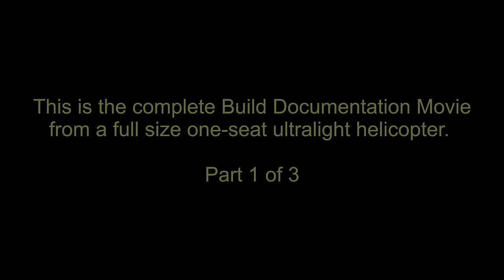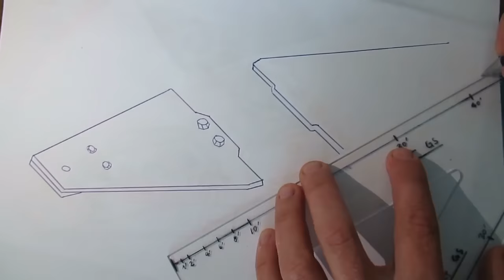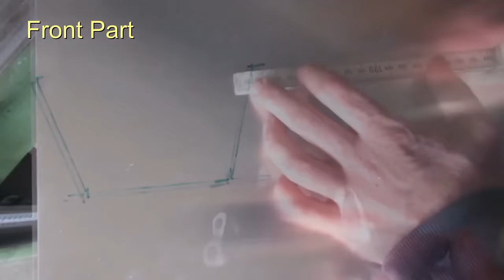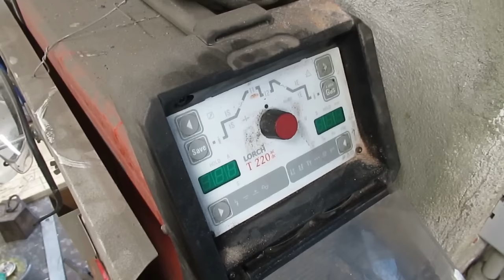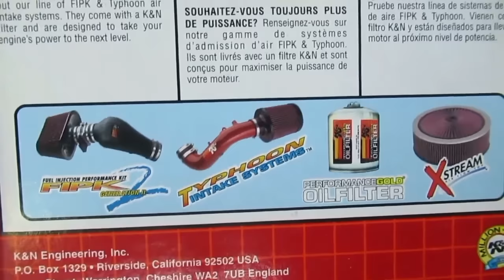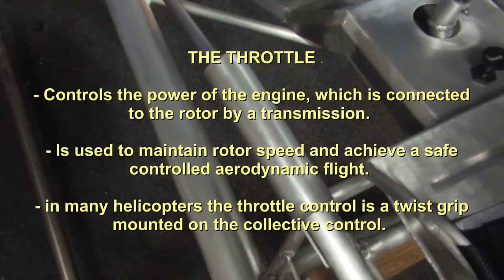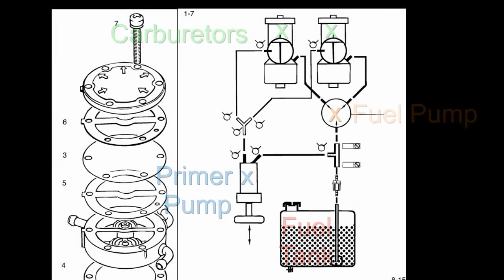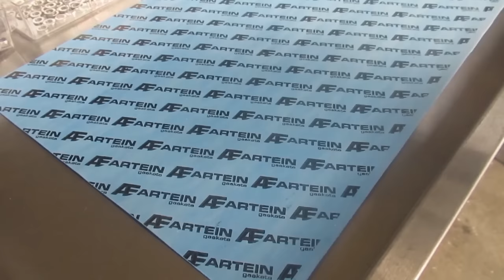Complete Full-Size Helicopter Build Movie (Part 1 of 3)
Complete Full-Size Build Documentation of a ultralight Experimental one-seat helicopter. The build is based on existing maps/ plans.

0:00:00 Intro
0:00:15  #1 Landing Gear Skids
0:22:20  #2 Main Frame Structure
0:35:28  #3 Pilot Flight Controls
0:54:43  #4 Main Rotor Head
1:10:06  #5 Custom Pilot Seat
1:18:52  #6 Main Gearbox Housing
1:30:45  #7 Tail Boom Mount
1:37:53  #8 Main Rotor Shaft
1:44:19  #9 Cockpit Instrument Panel
1:55:32 #11 Main Gearbox Assembly
2:07:44 #12 Main Gearbox Mount
2:16:31 #13 Main Rotor Control System
2:26:10 #14 Main Rotor Head Mount
2:35:07 #15 Basic Cabin Structure
2:41:43 #16 Rotax Engine Unboxing
2:47:40 #17 Rotax Engine Mount
2:57:19 #18 Rotax 582 UL Engine Components
3:02:57 #19 Exhaust System Mount
3:14:10 #20 Weight+ Balance Basics
3:19:22 #21 Twin Carburetor Mount
3:26:21 #22 Air Filter Mount
3:29:50 #23 Carbon Pilot Stick
3:32:05 #24 Spark Plug Wiring Paint
3:34:42 #25 Water Cooling System
3:41:25 #26 Aluminum Fuel Tank
3:55:29 #27 Fuel Tank Mount
4:00:23 #28 Overflow Bottle Mount
4:08:11 #29 Throttle Control System
4:21:31 #30 Choke Control System
4:35:09 #31 Cockpit Tachometer Mount
4:44:11 #32 Carburetor Intake Reinforcement Plate
4:52:03 #33 Pilot Safety Harness
5:03:44 #34 Fuel Delivery System
5:08:15 #37 Fuel Line Install
5:13:06 #38 Engine Primer System
5:18:29 #39 Beltdrive Engine Pulley
5:21:55 #40 Windscreen+ Cabin Body Panels
5:27:28 #41 Two Year Build Overview
5:31:54 #42 Hood Bodywork+ Head Lights
5:40:47 #43 Freewheel Beltdrive Pulley
5:56:31 #44 Central Gearbox